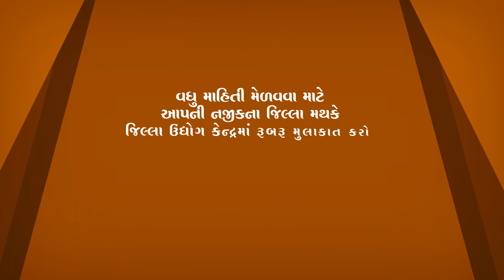Shri Vajpayee Bankable Yojana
Shri Vajpayee Bankable Yojana – Industries and Mines Department, Government of Gujarat